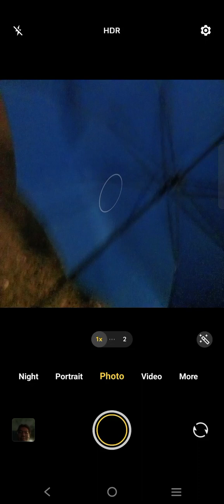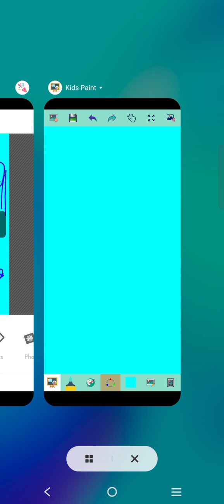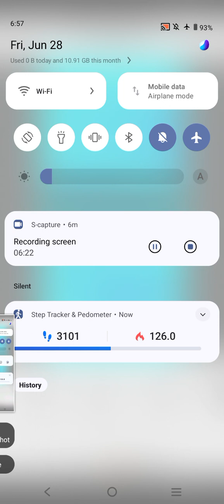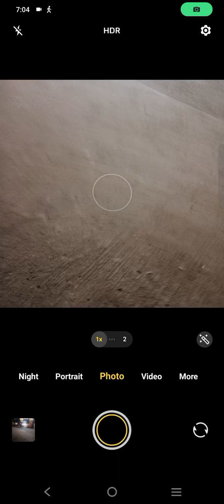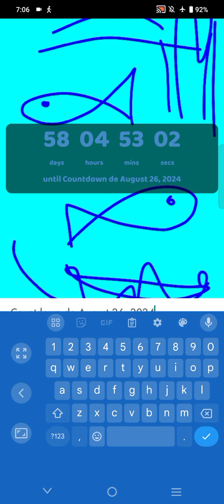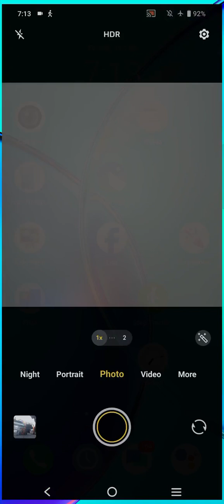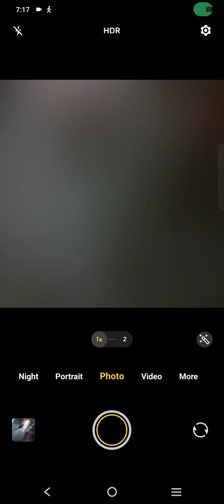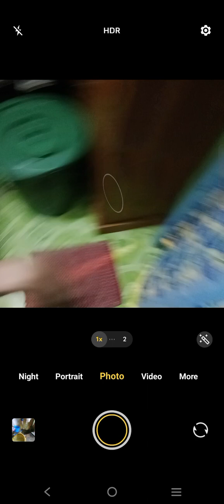Marvin Rey — Vlog 18,737